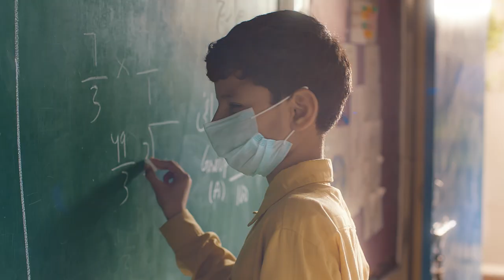Engineer - Will I Ever Live My Dreams? | The Citizens Foundation (Canada)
According to The World Bank, nearly one million children in Pakistan might never see a classroom again. TCF is determined to play a key role in resolving this crisis by providing quality education to the less privileged children in its 1600+ schools across Pakistan.

This Ramadan, support our efforts with your Zakat and Sadaqah and save precious dreams from falling apart.